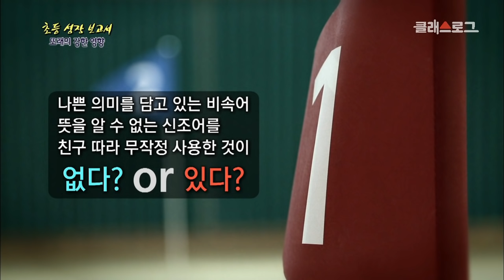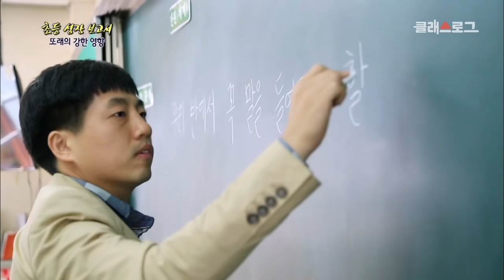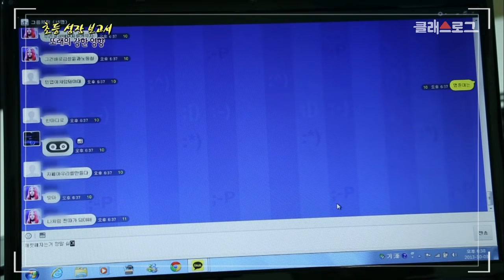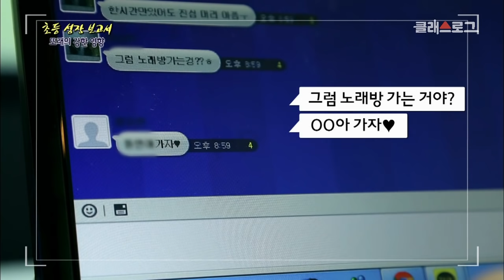[교육프라임] 초등 성장 보고서 제 3부 나도 날 모르겠어요, 13세 사춘기 - 02 사춘기 또래에 얼마나 영향을 받을까?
초등 성장 보고서 제 3부 나도 날 모르겠어요, 13세 사춘기
- 02 사춘기 또래에 얼마나 영향을 받을까?

청소년기 혹은 사춘기 무렵에 경험하게 되는 친구는 서로 의지하고 자신과 비슷한 모습을 보면서 동질감을 느끼기 때문에 더욱 특별하다.

1. University free icon
author:Good Ware pack:Building